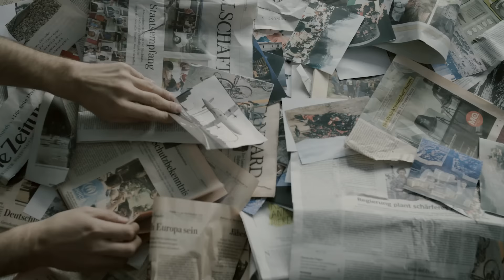Möglicherweise gab es einen Zwischenfall - von Chris Thorpe - Schauspielhaus Wien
von Chris Thorpe
Deutsch von Katharina Schmidt
DEUTSCHSPRACHIGE ERSTAUFFÜHRUNG
Regie: Marco Štorman
Premiere am 6. November 2015
Letzte Vorstellung am 27. Dezember 2015
Video: Tim Hupfauer